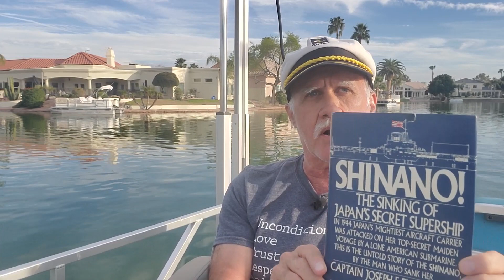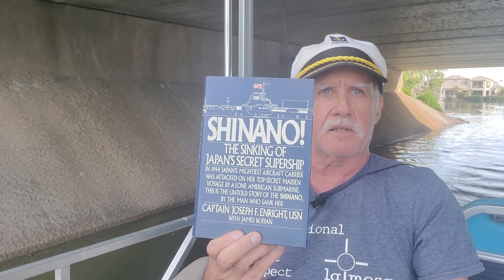20230305 TMP Floating Book Reviews - 'Shinano'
Jim reviews "Shinano" by Captain Joseph E. Enright for TheMonopolyProject. TheMonopolyProject.com and TheMonopolyProjectTwo.com buys and sells single family homes in the Phoenix area.